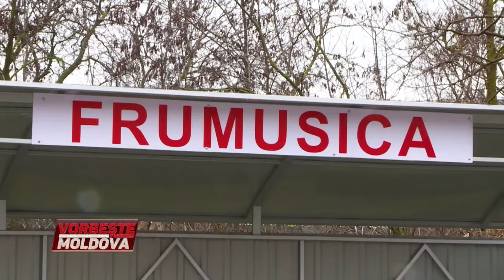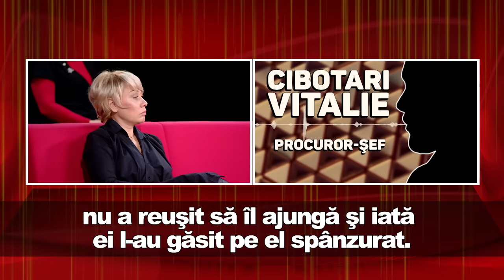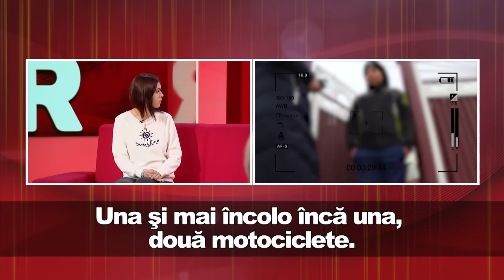VORBEŞTE MOLDOVA: ANCHETA RUDELOR